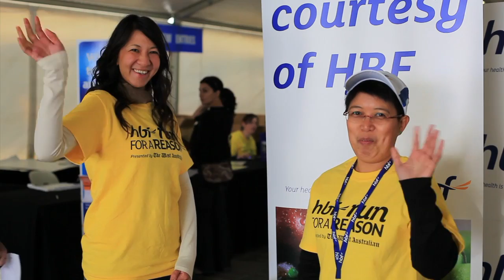HBF Run for a Reason 2011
On Sunday May 22nd 2011 a total of 13,766 people ran, strolled or walked along Perth's normally busy thoroughfares and freeways for the HBF Run For a Reason. Each person had their own different reason for taking part but no matter who you were, it was impossible not to enjoy the perfect autumn morning.

The purpose of the annual event is to raise money for six charities: Arthritis WA, Asthma Foundation, the Cancer Council, Diabetes WA, the Heart Foundation and Lifeline. The event participants chose which of these charities they would raise funds for. A grand total of $322,506.45 has been raised -- an amazing achievement. Many thanks to all for getting out there and fundraising for these very worthy causes.

The North of the River versus South of the River Challenge was won by the North who had 7544 participants.

A huge thank you goes to the volunteers and sponsors who make the event possible.

Next year's tentative date has been set for 27th May 2012 so mark it in your calendars!